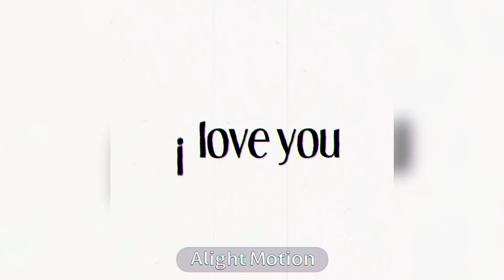Chat Noir ~ I love you baby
Hey Dreamers, Welcome back to another video💖💖
Today I have cat noir edit

TYPE OF CONTENT I MAKE:
[Tiktok compilations, celebrity couple moments, edits of celebritiesii , editing tutorials and alot more about editing.]

Hi Dreamers, my name is Samantha and I love to make edits and I love to do that much for ream.😴😴
I'm here to entertain and make others happy and tell the world to never stop dreaming!
I love you all and hope you enjoy my videos!